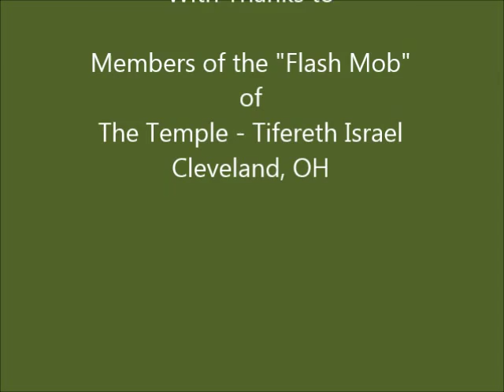Four Questions 3 Dips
Some visual clues as to the meaning of the Four Questions. Part III the dipping! A segment from the JECC's "I Left With Moses" Pesah project - iLeftWithMoses.weebly.com.